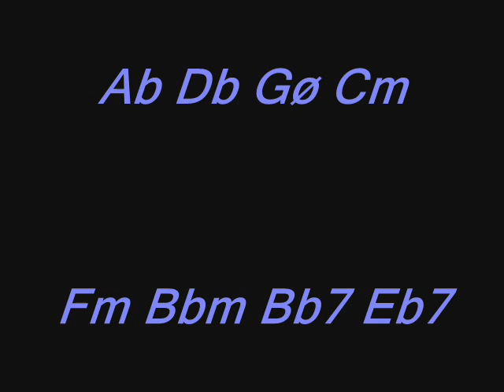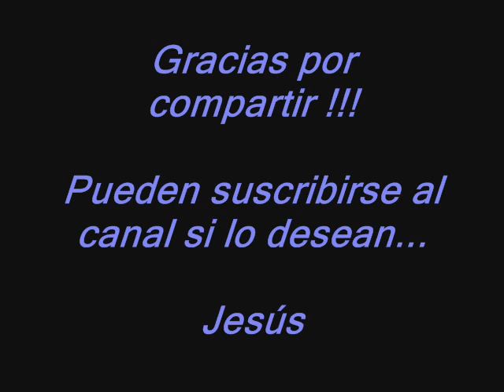Círculo de Quintas en Ab - para Improvisar...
Jesús Amaya, nos muestra esta pista con acordes ordenados en ciclos de cuartas ascendentes, o quintas descendentes...